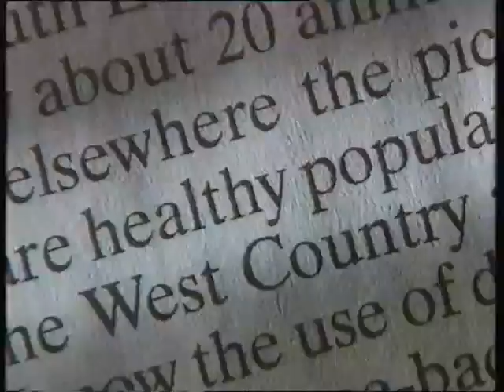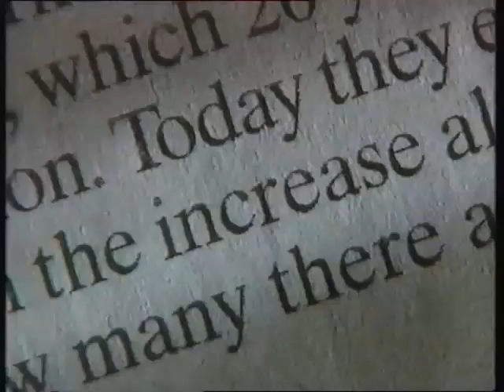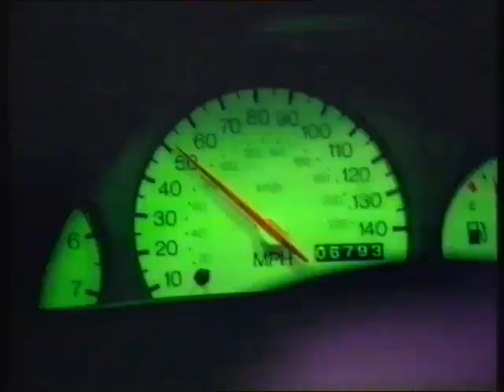Wildlife on One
David Attenborough explores the lives of otters.